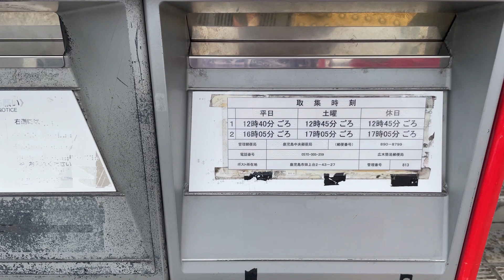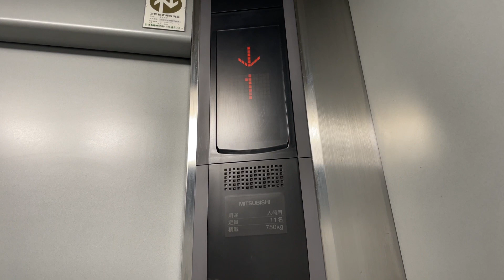じっちゃんの日常と独り言 20230617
じっちゃんの日常動画です。